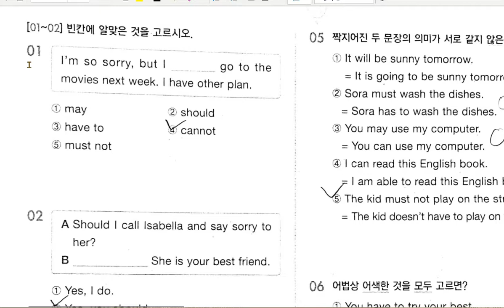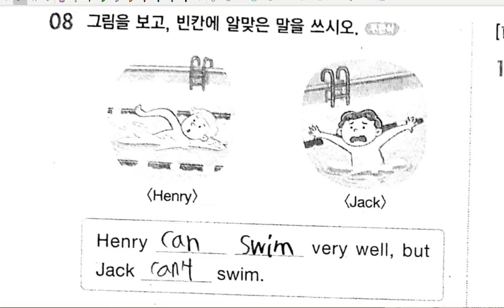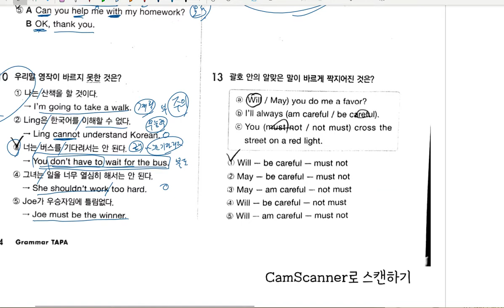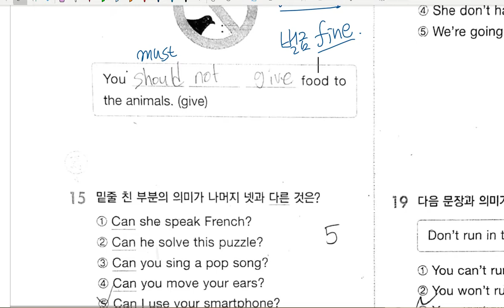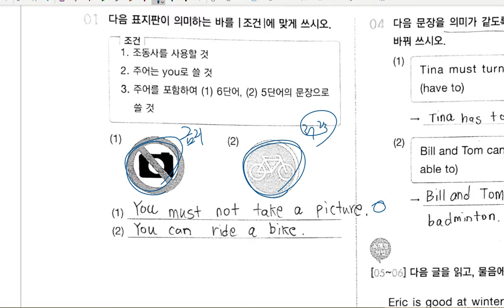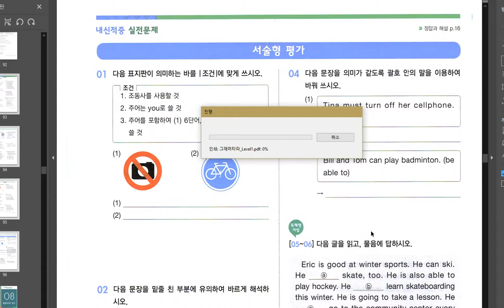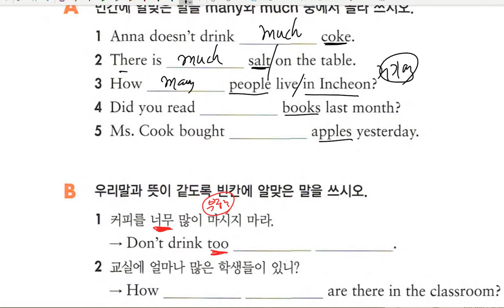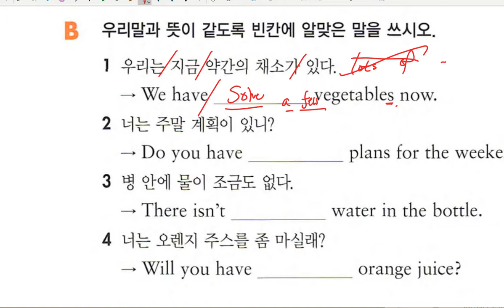중1 문법 조동사 문제풀이 문법 형용사와 부사 2020 09 18